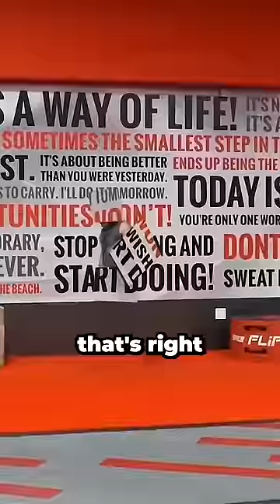This Magician Has an Incredible Talent...